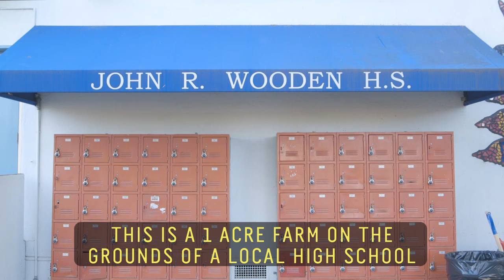Care Farming // 60 Second Docs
Karen Snook of Kindred Spirits Care Farm believes animals are the key to helping vulnerable, at-risk students and youth achieve success. On her care farm, located on a high school campus, students learn to reconnect with the earth, animals and nature, while learning to trust their own instincts. Through care farming, therapy with nature and animals, her students are healing and growing as people.

60 Second Docs